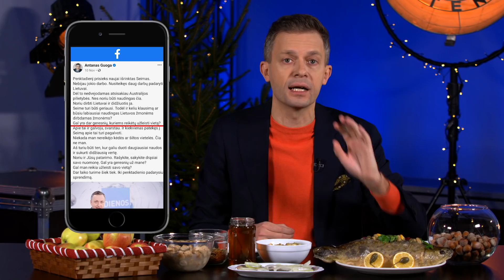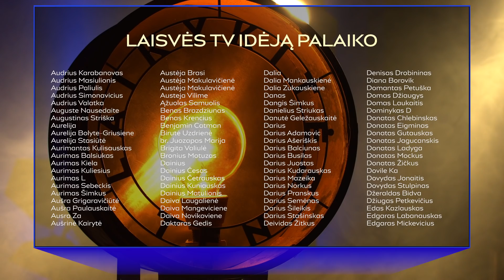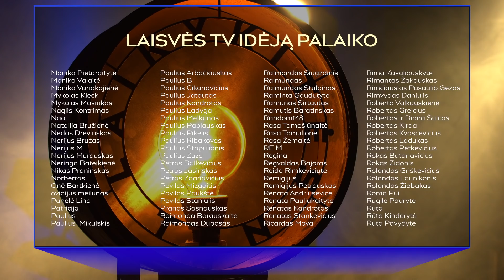Kalėdiniai burtai ir ypatingos eglutės || Laikykitės ten || S05E16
Kalėdinėje „Laikykitės ten” laidoje Andrius Tapinas išbando tradicinius Kūčių burtus, kuriuos adaptavome pagal šių dienų aktualijas. Burtu su batu aiškinamės, kuris ministras neišbus visos kadencijos. Nuspėti ateitį taip pat padeda vaško varvinimas į vandenį bei kūčiukų skaičiavimas.
Prie vaišėmis nukrauto stalo apsilanko ir keletas politinių vėlių. Kokių patiekalų jos ragavo? Taip pat pasakojame ir rodome, kokias eglutes papuošė medikai, grožio specialistai, policija ir kiti.